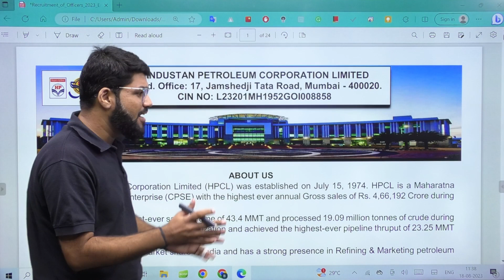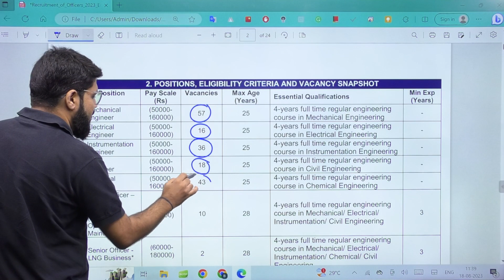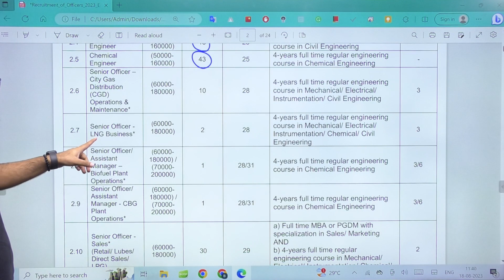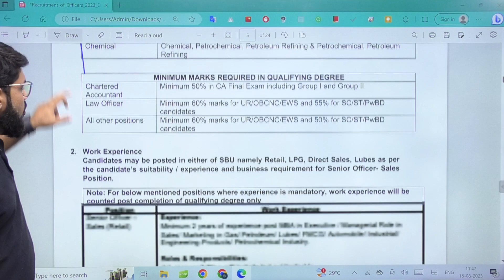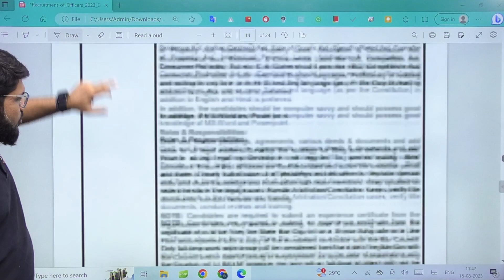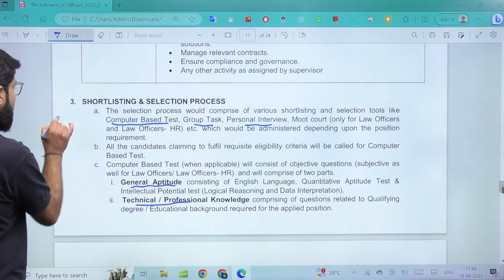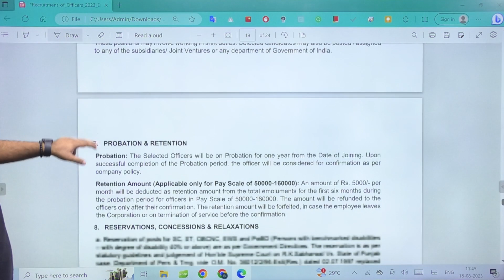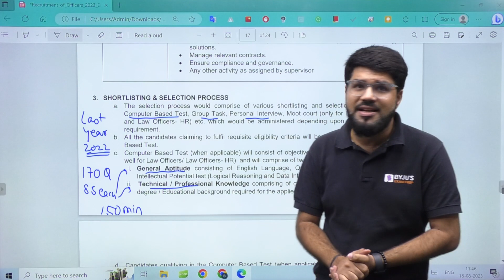Important Updated!! HPCL Recruitment 2023 | Without GATE | BYJU'S GATE